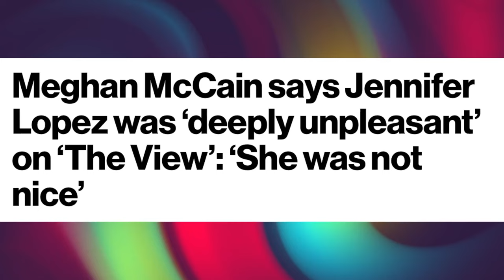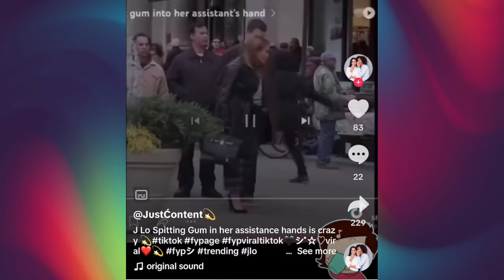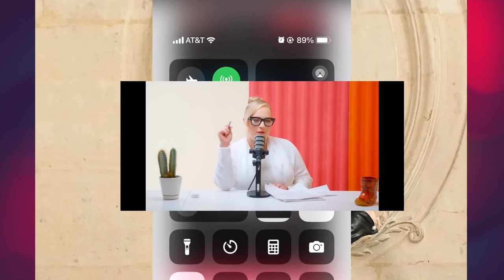Meghan McCain says Jennifer Lopez is 'not nice & deeply unpleasant' ~ Describes her behavior ~VIDEOS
Meghan McCain is not holding back in her critique of Jennifer Lopez. Former 'The View' co-host Meghan McCain claims that Jennifer Lopez was deeply unpleasant when she appeared on the talk show. Check out the videos.